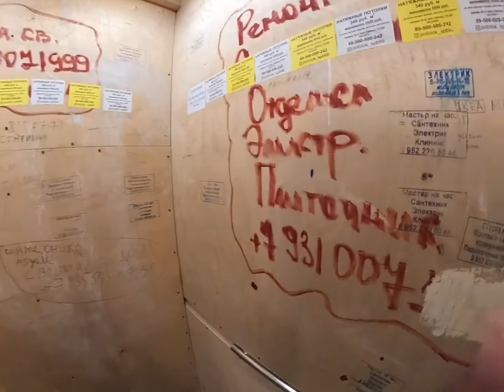Шоу-рум жк Северный смотрим квартиру в ипотеку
Всем привет
Как помните давно говорил про ипотеку и переезд. Записал осмотр квартиры в новостройке. Рассчитываем взять евро трешку / двух комнатную квартиру . На видео показан просто осмотр, более подробно если интересно про стоимость ипотечные программы, взнос и платежи, могу рассказать позже в следующих видео.
Жк Северный, брать будем в жк Новые горизонты семейная ипотека с субсидированием от застройщика под 0,1%
Планировка метраж кухни и комнат с отделкой примерно такие же

При желании и возможности Вы можете помочь в развитии канала
номер карты 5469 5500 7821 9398 (Зарина жена)
спасибо